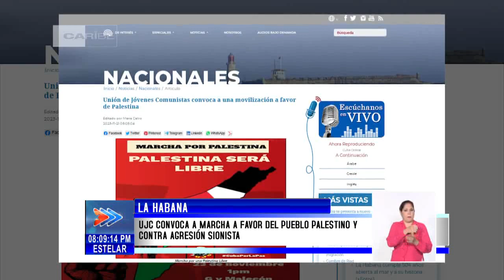Convoca UJC de Cuba marcha de solidaridad con Palestina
La Unión de Jóvenes Comunistas de Cuba convocó a todo el pueblo de la capital, a una marcha por Palestina para este jueves, en la que se pide desfilar «por la paz, los niños y la vida.